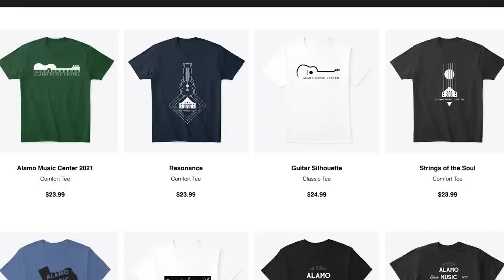Fender Kingfish Tele Deluxe | The Best Sound Around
We're big fans of Kingfish around here, so you can imagine how pumped we've been to get these guitars in stock. Take a listen to this incredible Tele Deluxe and let us know what you think!

0:00 Intro/Specs
7:35 Demos
10:06 Final Thoughts

CHECK OUT OUT PODCAST, the Fretboard Confessional!